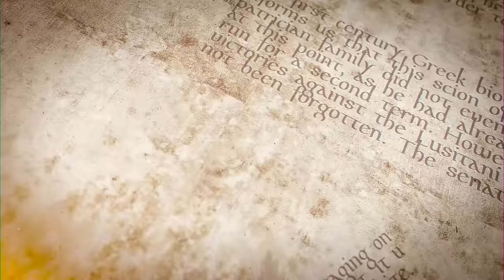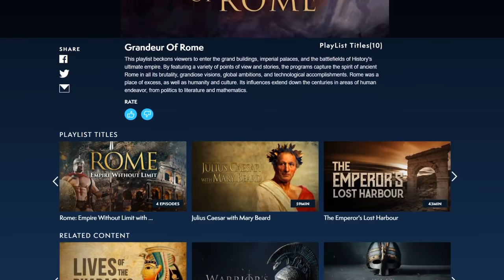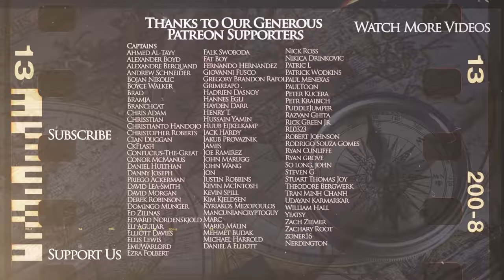How Rome Conquered Greece - Roman History DOCUMENTARY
Kings and Generals animated historical animated documentary series on the history of ancient Roman and ancient Greek history continue with a video explaining how Rome conquered Greece. In this video, we will cover the first Roman intervention into Greece during the First Macedonian War, followed by the Second Macedonian War, Seleucid War, Aetolian War, Third Macedonian War, Fourth Macedonian War, and the Achaean War, featuring famous battles like Pydna, Cynoscephalae, Aous, Magnesia, Thermopylae, Callinicus, and the prominent generals like Titus Quinctius Flamininus, Philip V, Perseus, Eumenes II, Antioch III, Hannibal, Publius Cornelius Scipio Africanus,
Lucius Cornelius Scipio Asiaticus and others.

The video was made by MalayArcher while the script was researched and written by Matt Hollis. This video was narrated by Officially Devin

0:00    Introduction
2:48    First and Second Illyrian Wars
10:34    First Macedonian War
19:41    Second Macedonian War
29:46    Battle of Cynoscephalae
39:03    Syrian War
56:41    Battle of Thermopylae (191 BCE)
1:04:51 Antiochos’s Naval Defeats
1:13:27 Battle of Magnesia
1:31:39 Third Macedonian War
1:39:29 Battle of Callinicus
1:43:05 Battle of Pydna
1:55:36 Fourth Macedonian War